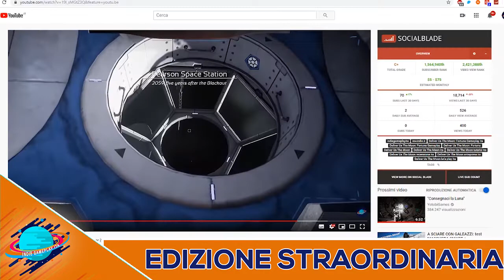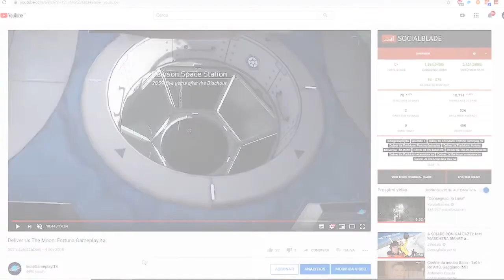Edizione Straordinaria #1 ▲ DELIVER US THE MOON [Vlog ita]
Nuovo esperimento con questa Flash news che potrebbe far felici alcuni di voi!